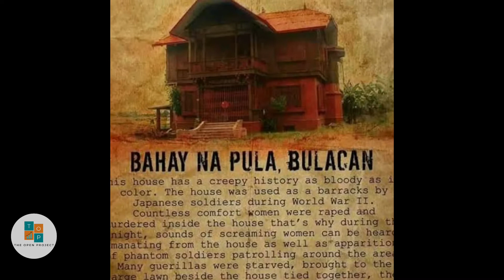Old Bulacan I Bringing back the memories.